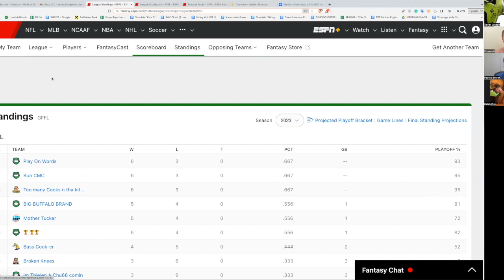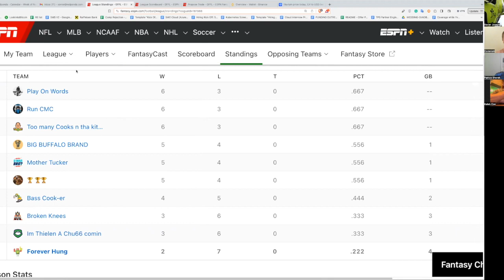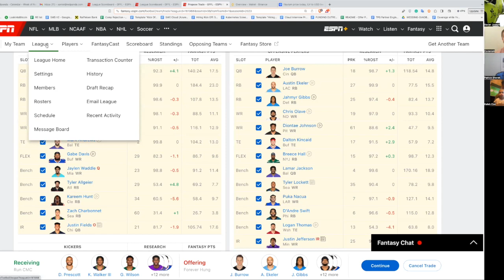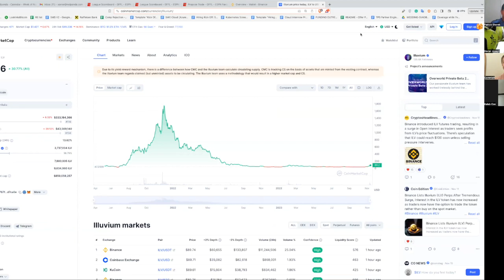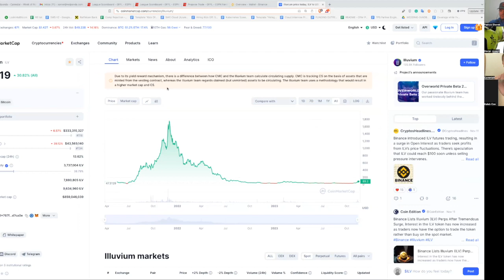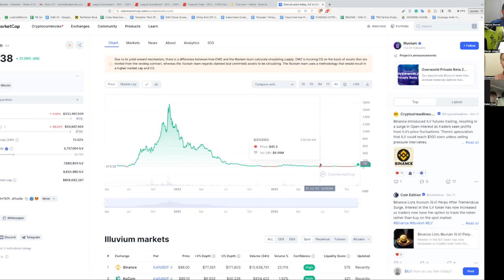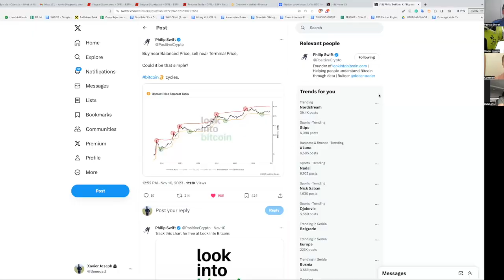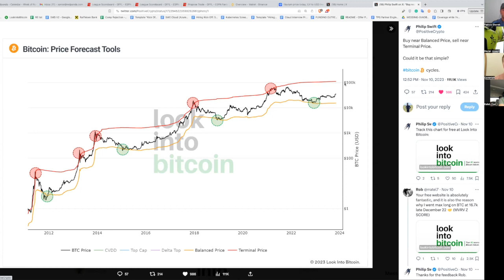GFL TITANS Patrick, Joseph, Kaleb - Bell in 1st place, adding Andrew Crane, TXrangers